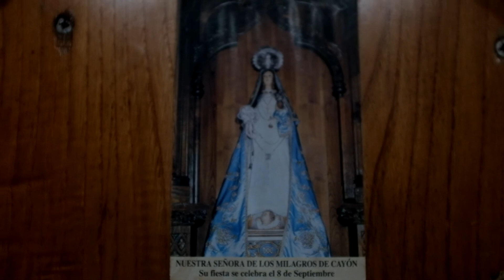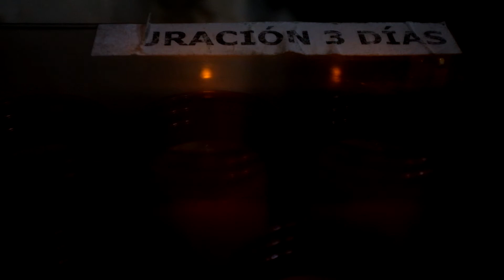Bhakti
For me, capturing images is a way to enter in a deeper state of consciousness where i can be mesmerized by anything i see,  the most common or dull things can let you completely marveled if you pay attention long enough.

i feel that we move in the world  like we are reading a poem in a language that we do not understand: we read the letters, we hear the sounds, if we are lucky we manage to perceive some rhymes and rhythms… but mostly we don't get what it means, what is saying…

In very rare occasions you find something or someone that helps you to get it and to get it right. That was for me the course of Vic Dicara on vedic philosophy. So a fragment of this course is the voice and the conductive line of this video.

My self imposed rules for these filming meditations are:

1 MINIMUM EDITING
2 NO ORDERING respect the order of takes
3 NO CUT respect the integrity of the frame
4 THERE IS NO RULE WITHOUT EXCEPTION
5 1 WEEK from processing to publishing
6  ERASE FILES AFTERWARDS
7 DON'T CORRECT. 1 RENDER ONLY
8 WELCOME INTUITION AND HAPPY ACCIDENTS
9 REAL ≠ IDEAL. I WANT REAL
10 LET IT HAPPEN (through you)
11 THE VOICE IS WHAT COMPLETES THE PUZZLE (but dont force it)